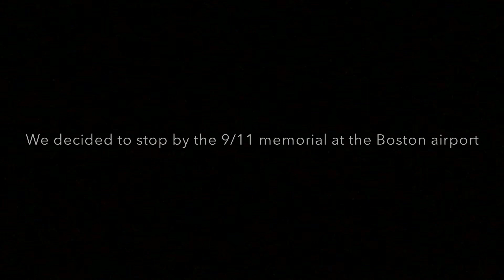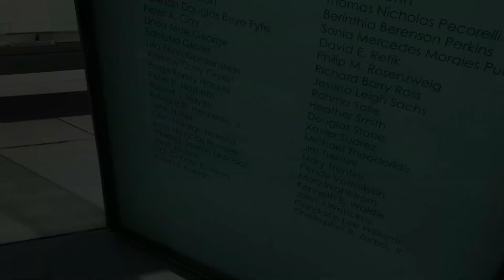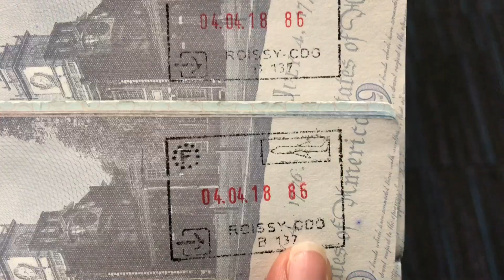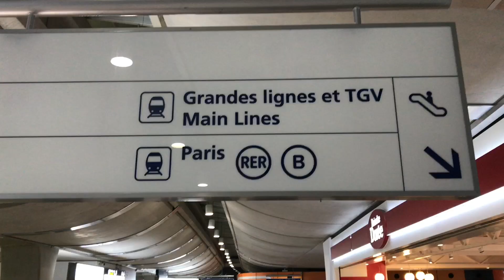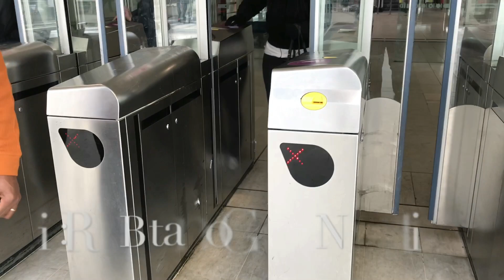We Lost Our Passports! || Paris Part 1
Hey guys! Welcome back to the channel. We enjoyed a beautiful trip to Paris and couldn't wait to share with everyone. Paris is huge so we've decided to break this one into two parts. This video will cover our travels to Paris through Boston and scratching the surface of the awesome city of Paris. Paris Part 2 coming soon...

==King & Queen Hoodies==

==King & Queen Hoodies==

Tip 1: The Navigo Pass is an excellent way to travel around Paris via the city metro. 22.80€ for central Paris and all Zones 1-5

Tip 2: Be sure to travel with a portable battery or at least charging cables and a converter because electricity and google maps will be your best tools when abroad.

Tip 3: Wear comfortable shoes. Paris is HUGE and will take a toll on those feet.

Check out the link below that we reference to get more info on getting around Paris: